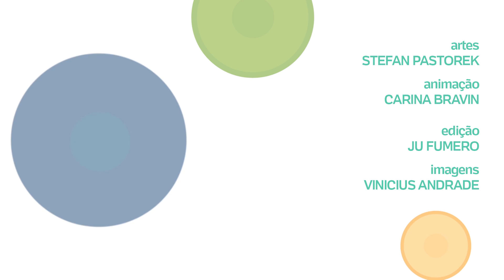VASELINA NO SEXO ANAL É PERIGOSO, DR. JAIRO?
O leitor conta que faz sexo anal com frequência e costuma usar vaselina como lubrificante. Ele quer saber se corre algum risco por conta disso. Jairo Bouer deixa claro que é preciso usar camisinha no sexo anal, já que a região é potencialmente contaminada. No entanto, Bouer não indica o uso de vaselina, já que ela pode interferir na capacidade de proteção do látex da camisinha. Ele recomenda lubrificantes à base de água.

Bem-vindo ao Canal do UOL VivaBem. Aqui, te daremos conselhos para que você tenha um dia a dia mais equilibrado. Dicas de saúde, alimentação, estilo de vida e muito mais!

E fique por dentro das novidades.